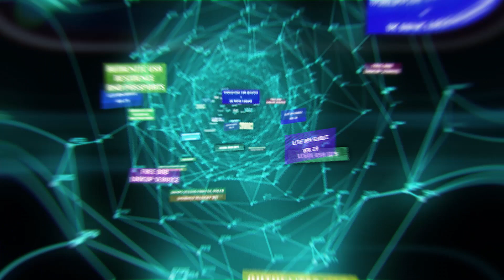50 years of the Internet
Take a look back at the last 50 years of the Internet from it's evolution to where we are today.